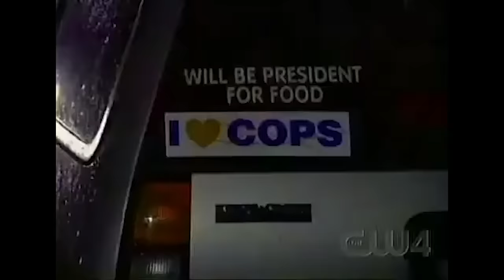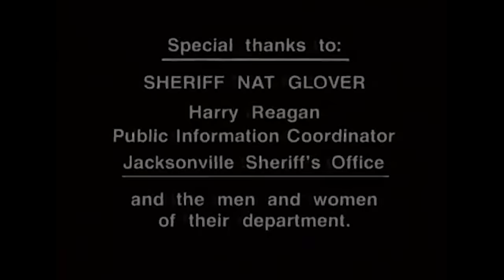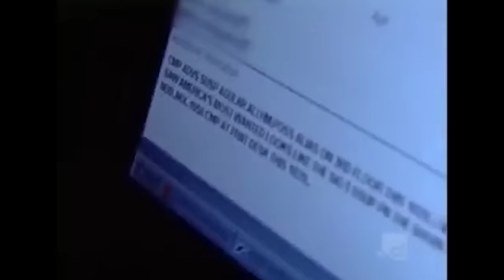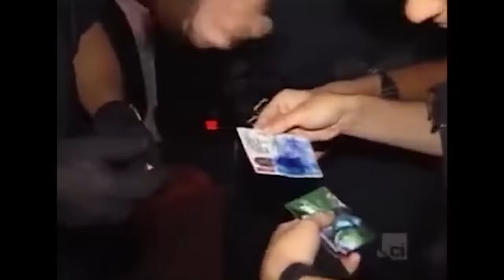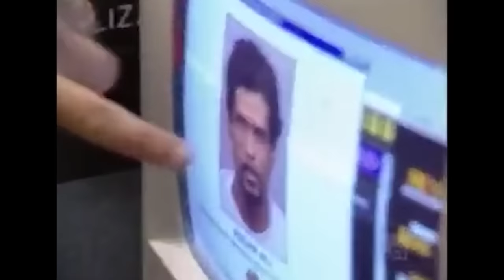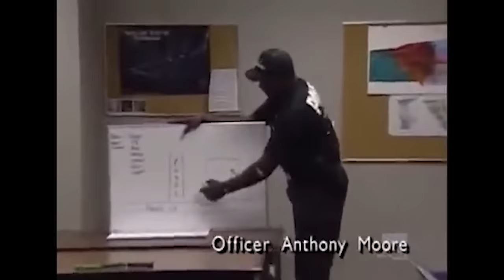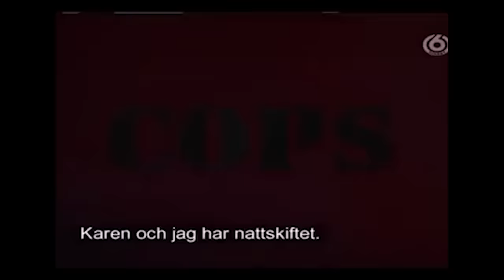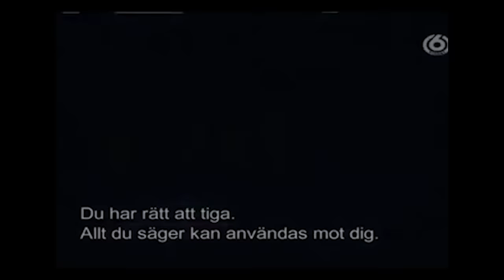COPS S34 | Any Way You Slice It | COPS New Full Season | COPS TV